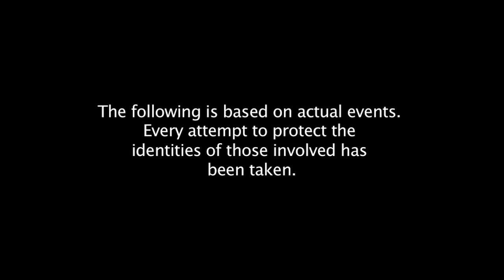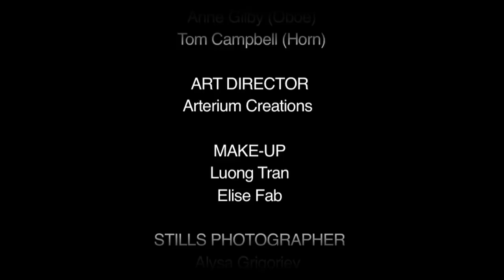RADEV - Liam McIntyre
Matt Cleaves

NIK RADEV:
Liam McIntyre

ADAM GOODWIN:
Ravi Chand

GARY CHARLES:
Steven Sheeran

DET. GRAEME HOWARD:
John McCullough

DET. GREG PORTER:
Joshua Dean Williams

DET. ANNE HAYDEN:
Chloe Gavin

CO-PRODUCER:
Steven Sheeran

DIRECTOR OF PHOTOGRAPHY:
Benjamin Hidalgo De la Barrera

EDITED BY:
Ben McNamara
Steven Sheeran
Matthew Cleaves

ASSISTANT DIRECTOR:
Reza Bahramrad

SOUND RECORDER & SOUND EDITOR:
Lachlan Beresford

ART DIRECTOR:
Arterium

MAKE-UP:
Luong Tran
Elise Fab

CONTINUITY:
George Clipp
Rachael Roberts

Thanks to everyone who worked on this film and made it a success!